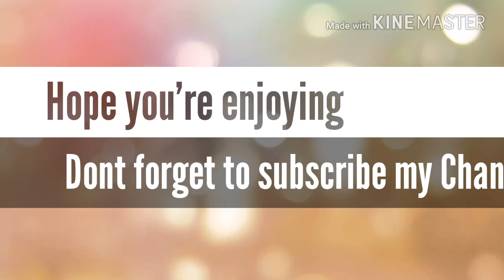Explore beautiful Pakistan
Azad Kashmir is a sight to behold. Filled with spectacular and fascinating landscapes of our beautiful country, rich in history,  it’s now time to explore this beautiful region.